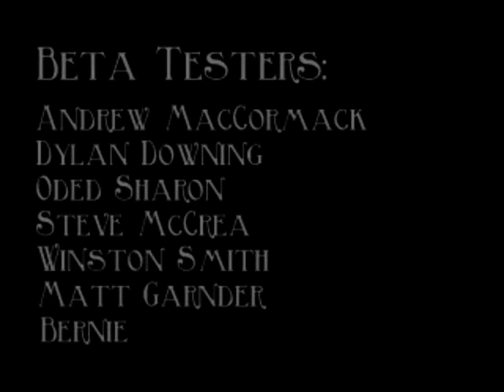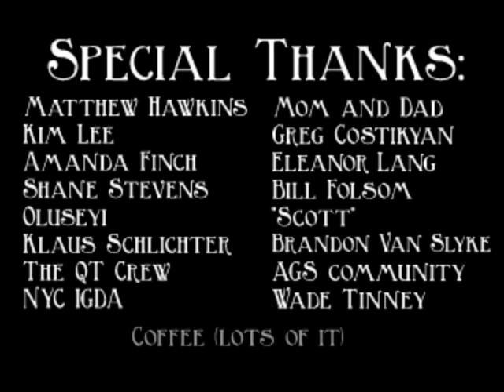Let's Play The Blackwell Legacy - 03